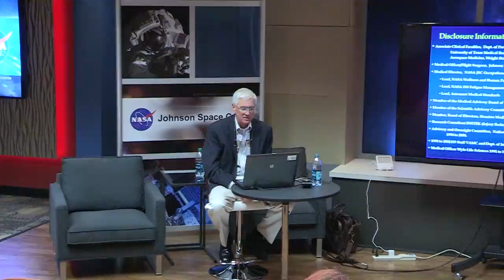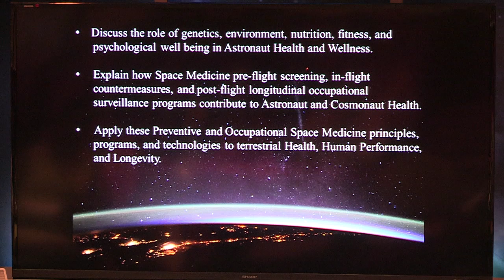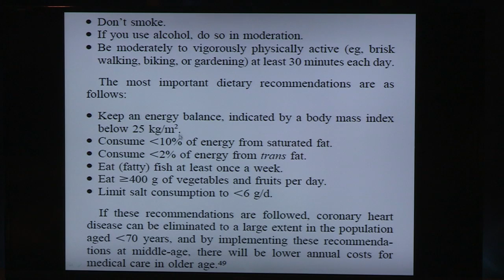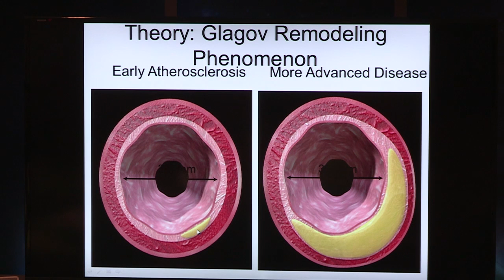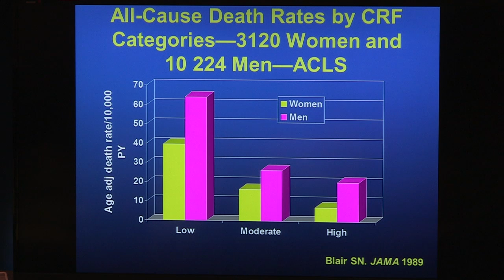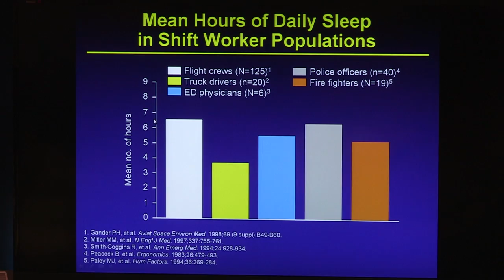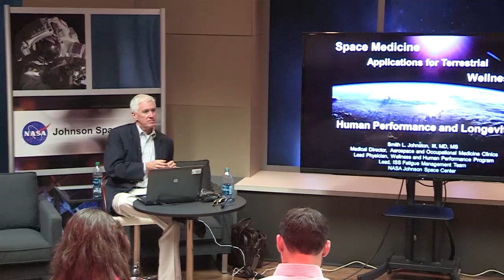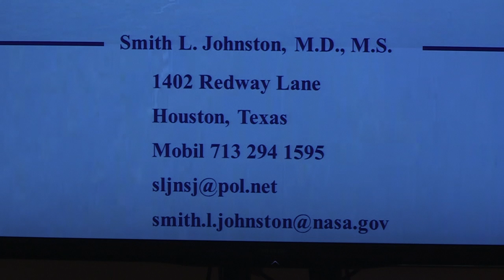Space Medicine Application for Terrestrial Wellness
Smith L Johnston